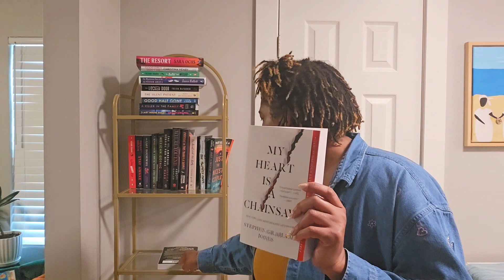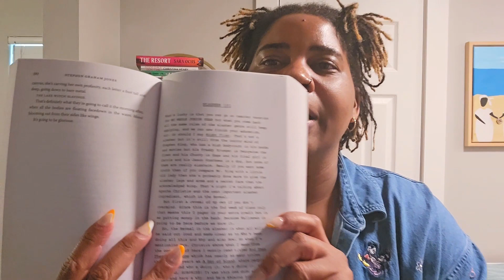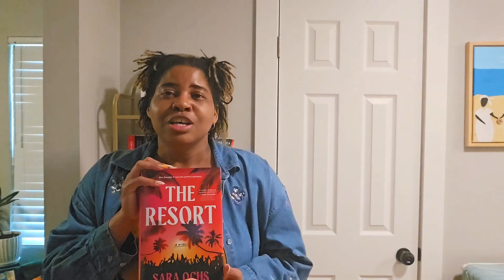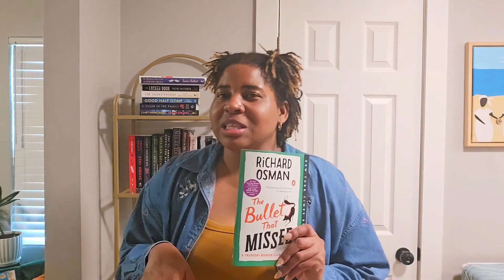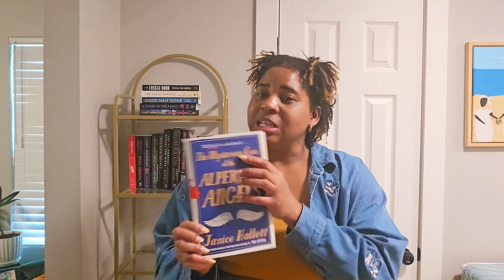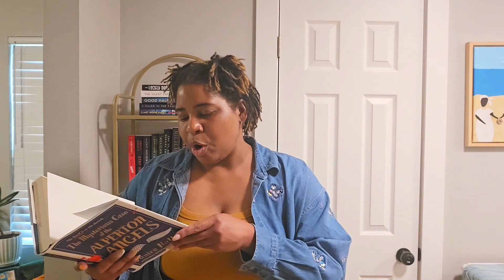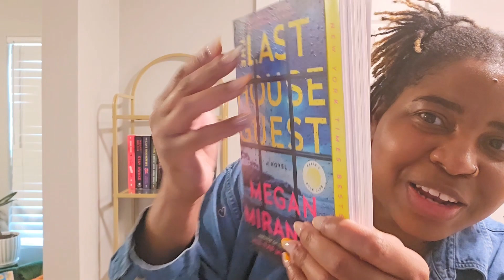Another Thrilling Book Haul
In this video, I go through a huge book haul!

The Resort by Sara Ochs
Good Girls Don't Die by Christina Henry
The Bullet That Missed: A Thursday Murder Club Mystery by Richard Osman
The Mysterious Case of the Alperton Angels by Janice Hallett
The Locked Door by Freida McFadden
The Silent Patient by Alex Michaelides
Good Half Gone by Tarryn Fisher
A Killer in the Family by Megan Miranda
The Last House Guest Gytha Lodge